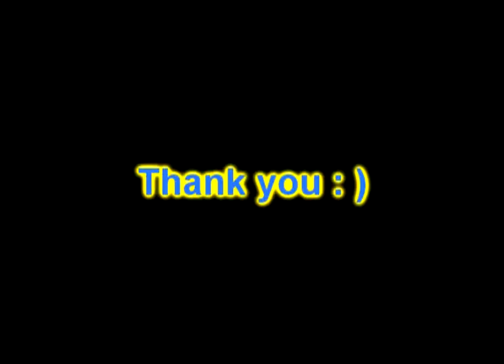Savoir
I saw myself get baptized and anointed with the Holy Ghost and these words were spoken to me "you moved a lot of people". That same day I also received the scar print of the nail that pierced Jesus Christs right hand on my right hand, it appeared for a while and then disappeared. I carry the testimony of Jesus Christ, HE is the son of GOD, sent by the father to be an atoning sacrifice for our sins. GOD rose him from the dead on the third day to justify us by faith and so with the heart man believes unto righteousness (GOD will not know a wicked person and what GOD has done is justified the wicked through the death and resurrection of HIS SON. You must be born again...When man sinned in the beginning of creation it killed his spirit which made him spiritually dead and so all of his offspring (who we are) are/were spiritually dead. So without us doing anything right or wrong, good or evil we were spiritually dead. This explains why we must be born again of water and the spirit. He who has not the spirit of Christ is non of HIS. Pray and ask the Father for the gift of the Holy Spirit. You will NOT enter heaven without him. May GOD Bless each and every one of you, LORD willing, in Jesus Christs name, Amen.

The elements of salvation according to the New Testament holy scriptures... That we believe on Jesus Christ, the Son of GOD sent by the father who shed His blood for the forgiveness of sins, that he was crucified and died and then risen from the dead. He was raised from the dead and shed his blood to justify us by faith and with the heart man believes unto righteousness. With the mouth confession is made unto salvation... Those who believe not on Jesus Christ are in spiritual darkness and GODs wrath abides on them. Unless you repent you will perish so repent ye and be baptized every one of you in the name of Jesus Christ for the remission of your sins and ye shall receive the gift of the Holy Ghost. You must be born again of water and the spirit or you will not enter heaven, without the baptism of the Holy Ghost you do not carry the testimony of Jesus Christ. And in the book of Revelation we find the following verse; and they overcame him by the blood of the Lamb and by the word of their testimony; and they loved not their lives unto the death. We must obey Christ and keep His commandments, Loving GOD with all mind, body, and soul and loving each other. We must bear "Good Fruit", if we bear "Evil Fruit" We will be cast into the fire. We are not to hide the word of the Gospel; we are to be instant in season and out of season. There are 2 new laws in the New Testament, the law of the spirit and the law of faith. We must walk according to the spirit putting to death the deeds of the flesh. We must also keep the faith of Jesus Christ. Get a bible and start reading it now, read it every day. GODS Word is living and active and it sanctifies us by truth, His word is truth. Jesus also told us that he did not come to abolish the law and the prophets of the Old Testament; the Old Testament is also part of our instructions in righteousness. They will teach us more about the True Jesus Christ of the Holy Scriptures and help us become more pleasing to GOD, growing in Faith, Godliness, and holiness. Therefore being justified by faith, we have peace with God through our Lord Jesus Christ: Unless our righteousness exceeds that of the Pharisees and scribes we will in no wise enter heaven, our own righteousness is nothing but filthy rags. Note; Filthy rags serve a purpose, they save a person from all kinds of embarrassment... We must receive the Kingdom of heaven like a child. (Children are usually ready to learn, they are humble, they ask lots of questions and are usually honest and up front) We must be conformed to the image of Christ... Trust in Jesus Christ with all your heart. Abide in the doctrine of Christ and walk in the light as He is in the light and the Blood of Jesus Christ will cleanse us from all sin. Whosoever transgresseth, and abideth not in the doctrine of Christ, hath not God. He that abideth in the doctrine of Christ, he hath both the Father and the Son. For by grace are ye saved through faith; and that not of yourselves: it is the gift of God: for by faith ye stand; faith also includes Obedience, see Matthew 8:9-10. Go ye into all the world, and preach the gospel to every creature. Work out your own salvation with fear and trembling..
The New Testament is not a covering for willful sinning.